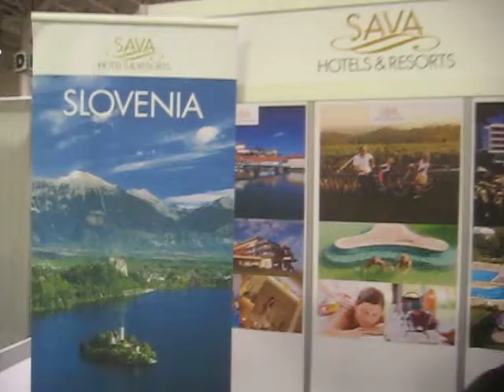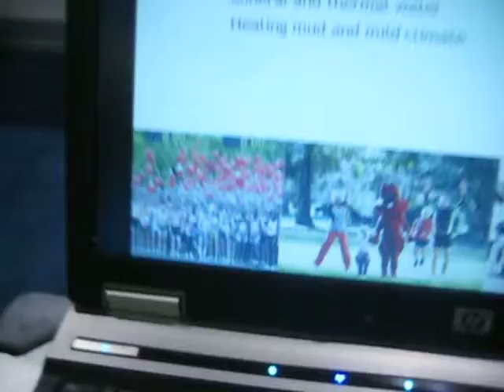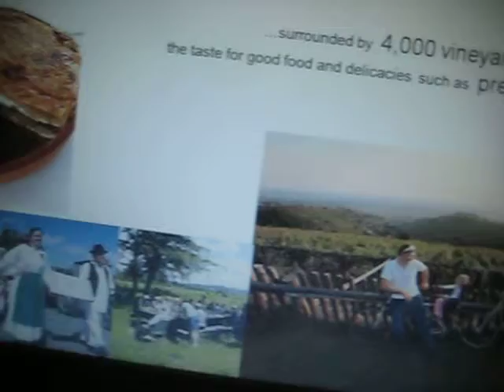Slovania Hotels & Resorts @ Europe NOW -- Beauty, Health & Fashion Show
retreat to a European health spa on an island in Slovania

@ Direct Energy Centre, Toronto.